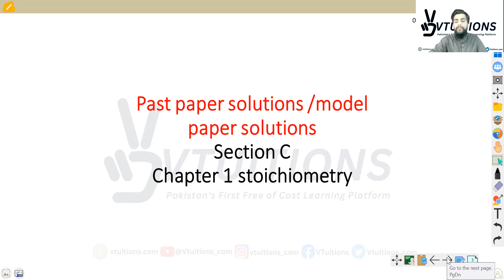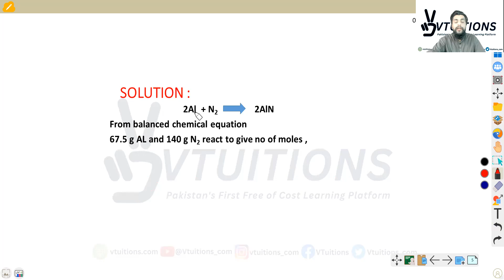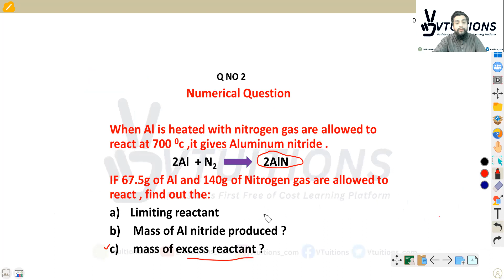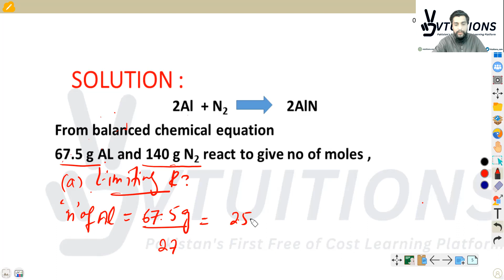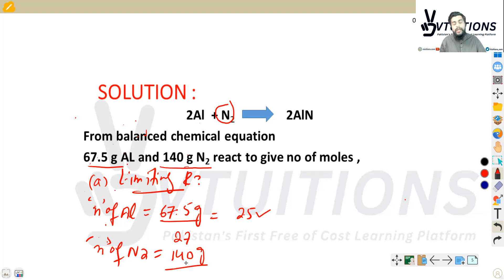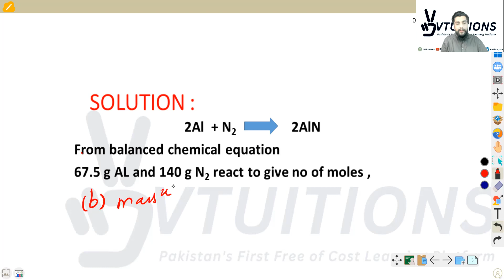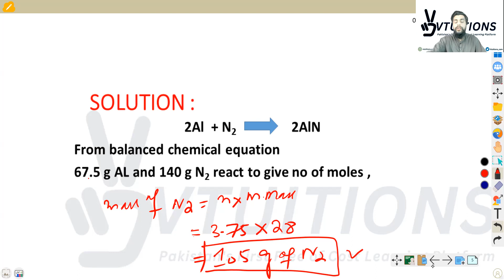Model & Past Paper Solution | Numerical Question | Stoichiometry | Chemistry Class 11 Sindh Board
Model & Past Paper Solutions Section C Question No 2 (Numerical Questions) | Chapter 1 Stoichiometry | Chemistry XI | HSC Part 1 | Class 11 | 1st Year Sindh Board

Welcome to our YouTube channel where we provide model and past paper solutions for Section C Question No 2 (Numerical Questions) in Chapter 1 Stoichiometry for Chemistry XI students of HSC Part 1 or Class 11 in the Sindh Board.

In this video, we will provide step-by-step solutions to numerical questions in Section C Question No 2 of Chapter 1, which covers stoichiometry. We will provide clear and concise explanations, making it easier for you to understand and solve similar questions in your exams.

Our solutions are based on past paper questions and model papers, so you can be confident that you are getting the right guidance to help you excel in your exams.

So, if you're a Chemistry XI student in HSC Part 1 or Class 11 in the Sindh Board and want to prepare for Section C Question No 2 (Numerical Questions) in Chapter 1 Stoichiometry, then this video is for you.